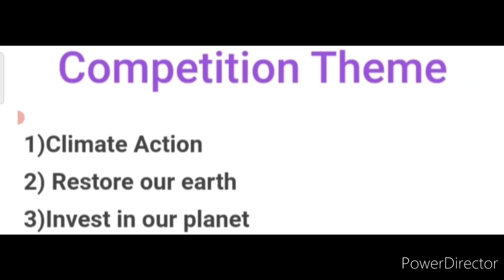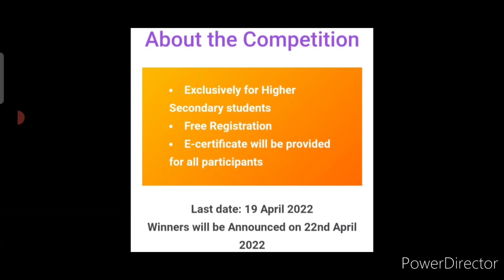Online Poster Making Competition 2022 Free😱🆓Win Certificates🏆Online Drawing Competition 2022 March🔥🥰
3 Best A4 size Drawing books set in affordable amount